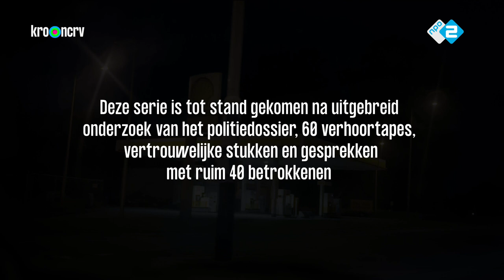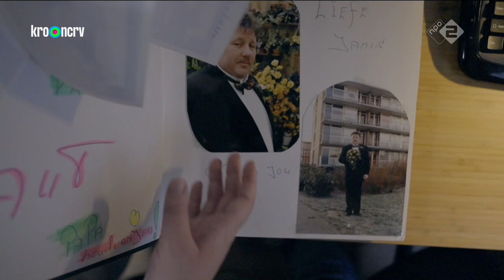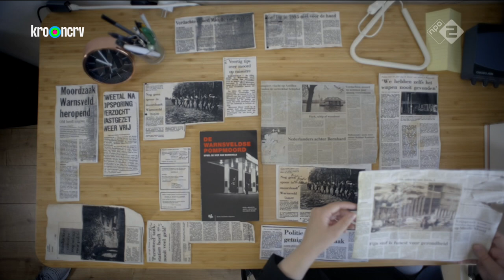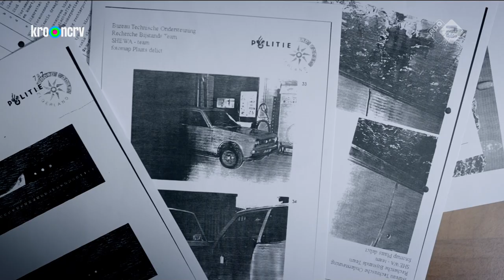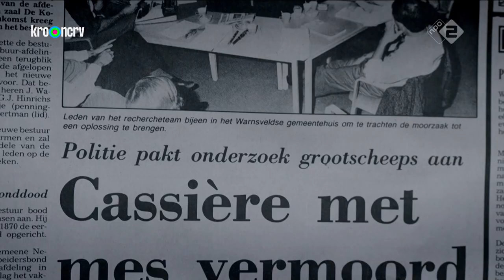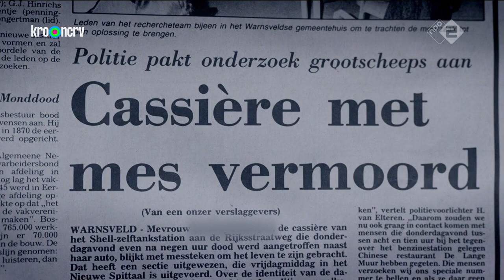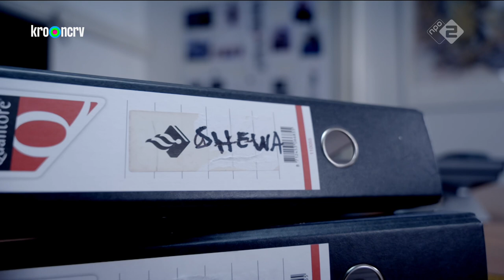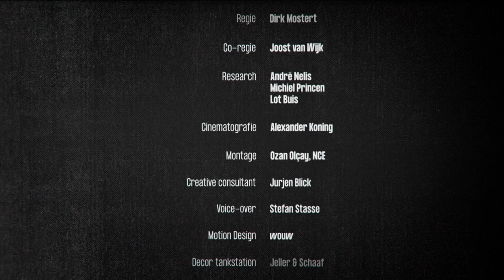De Pompmoord - Afl. 01/03 - De moordenaar(s) van Micelle.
Afl. 01: De moordenaar(s) van Micelle.
Plot: Vier mannen zijn in 2004 mogelijk onterecht veroordeeld voor de moord op een pompbediende in Warnsveld. Volgens deskundigen is een valse bekentenis afgelegd in deze zaak. Een reconstructie aan de hand van de verhoortapes, het dossier en direct betrokkenen.

We maken kennis met Jänis, dochter van de veroordeelde Godfried van Haut. Overtuigd van
haar vaders onschuld, strijdt zij voor eerherstel. Oud-rechercheurs vertellen over
het rammelende politieonderzoek, dat gebaseerd kan zijn op valse bekentenissen.